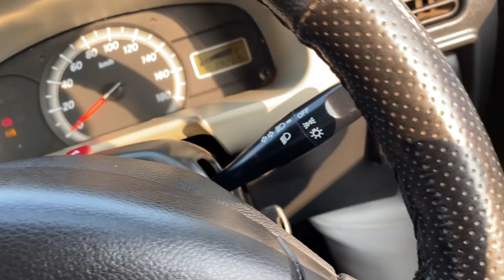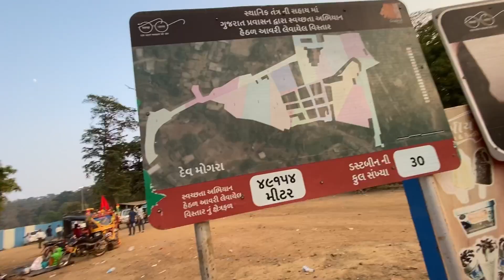DEV MOGRA MATA TEMPLE VLOG || DEVMOGRA 2021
and impel Entertainment team
will get in touch with you...]

Thank ank you so much for watching